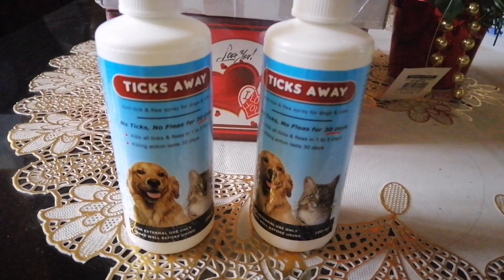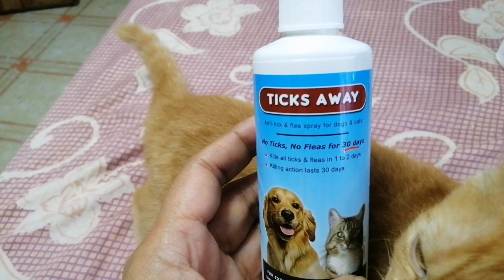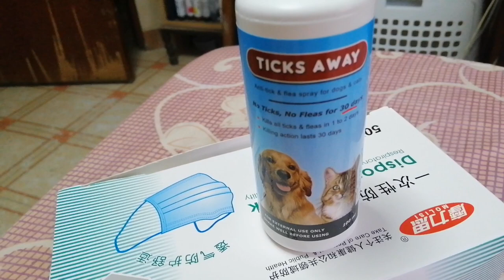TICKS AWAY SPRAY FOR CATS REVIEW 2021: TICK REPELLENT, FLEAS Away. Paano alisin ang kuto ng pusa?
Hindi ko ineendorso and product , this is not a paid advertisement. Mas mabuting magkonsulta sa beterenaryo bago gamitin Ang produkto.

Ano ang mabisang gamot pang alis ng kuto ng pusa?
This video will show you how we used a ticks Spray we bought online. Follow up video about its effects soon.  THIS IS NOT A PAID ADVERTISEMENT.
Credits:  capcut for video editing and
Thumbnail Editor